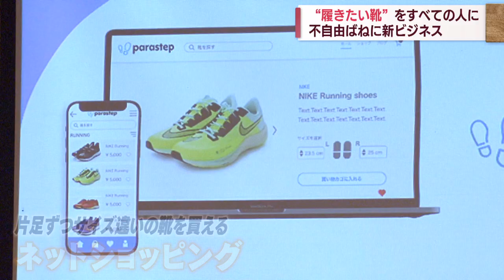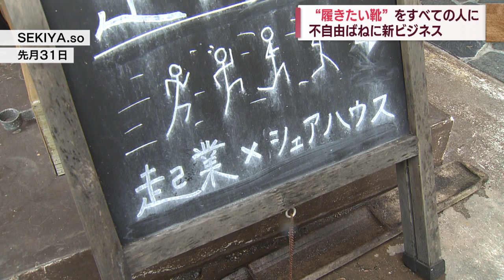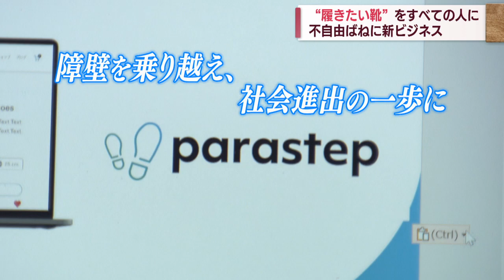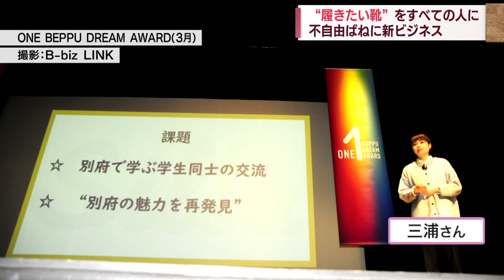【特集】履きたい靴を履ける世界に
大分市の女性が、ある、ネットショッピングを立ち上げようと奮闘しています。
その挑戦の裏にあるのは自分自身の経験です。